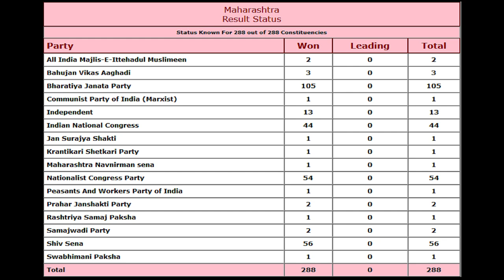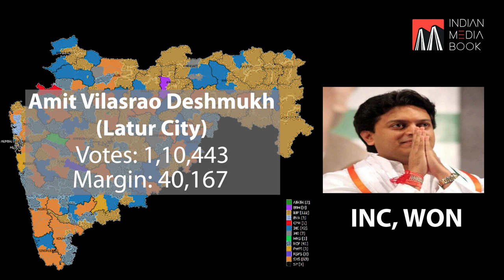Maharashtra Assembly Election Result 2019 | Key candidate's margin of Victory.